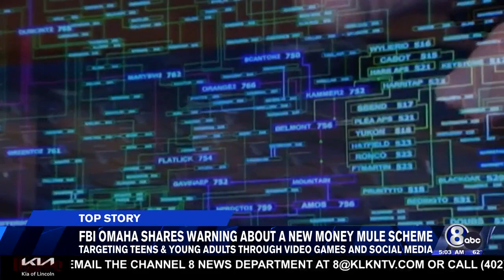Nebraska parents warned about teens being turned into money mules while gaming